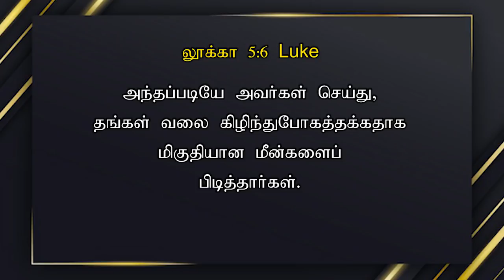283- இது வெற்றியின் நாள் | வெறுமை நிறைவாகும்|TODAY'S VICTORY - Dr. JEYARANI ANDREW